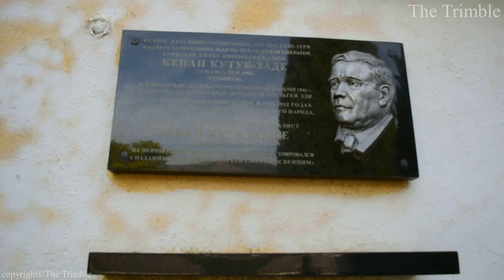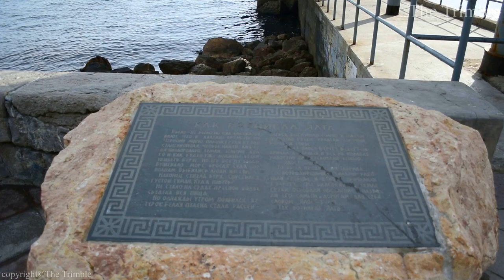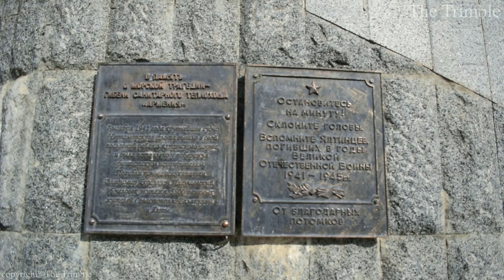РОССИЯ КРЫМ ЯЛТА НАБЕРЕЖНАЯ 2022 . Виртуальная пешеходная экскурсия. Виртуальный тур по Крыму.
В этом видео мы прогуляемся по красивой набережной в КРЫМУ, РОССИЯ!
По пути мы будем наслаждаться достопримечательностями и звуками этого прекрасного приморского города.

Ищете уникальный способ увидеть красивый российский Крым? Тогда ознакомьтесь с нашим виртуальным туром! В этом видео вы сможете исследовать полуостров, не выходя из дома.
Это видео отправит вас в путешествие по очаровательному городу Ялта в Крыму, Россия, и покажет вам все достопримечательности и звуки этого прекрасного
приморского города. Посмотрите на живописные церкви и дворцы, услышьте шум волн, разбивающихся о берег!

Крым 2022. Утренняя прогулка по набережной Ялты, города Счастья. Достопримечательности. Приморский пляж, посещение парка имени Ю. А. Гагарина. Краткая история, смотреть с субтитрами. От первого лица.